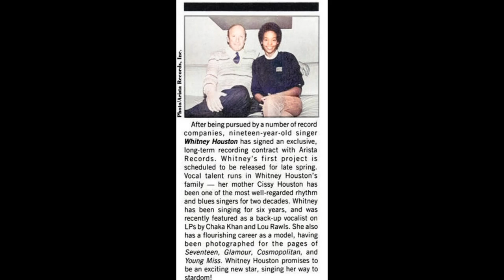The Real Issue Between Whitney Houston & Phyllis Hyman